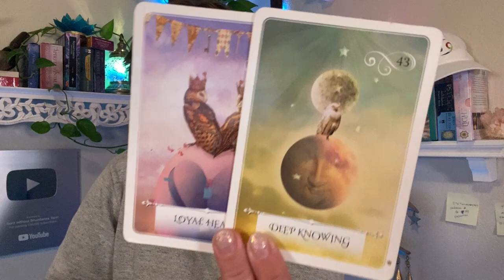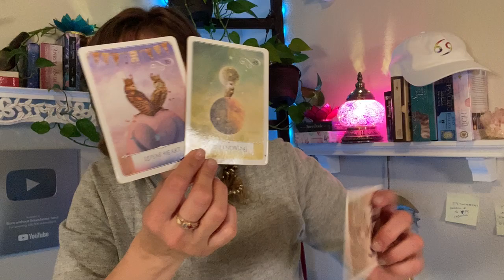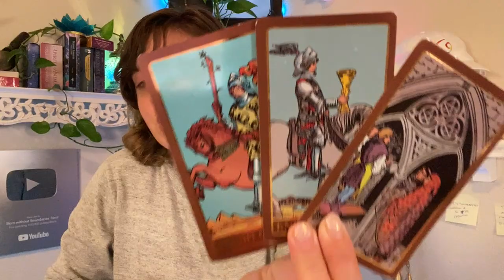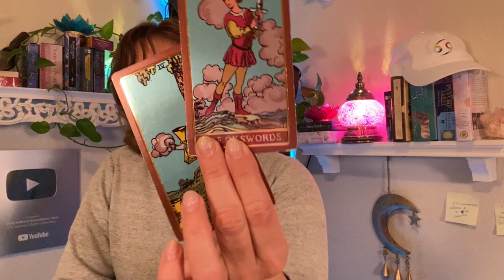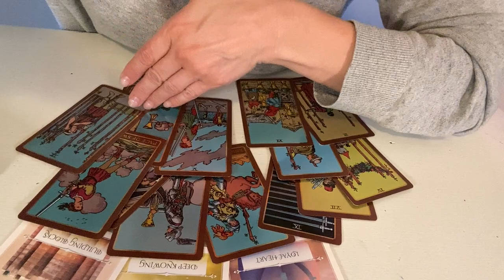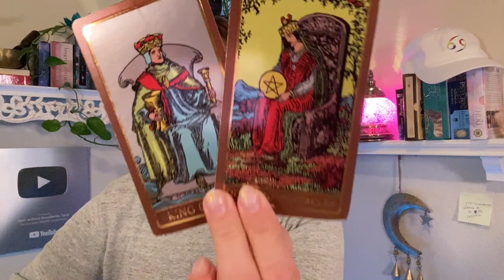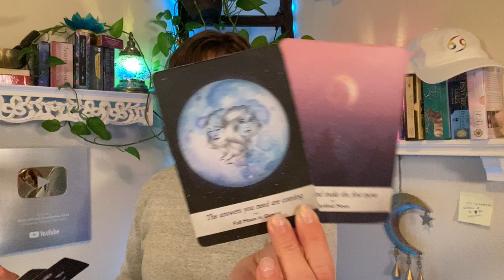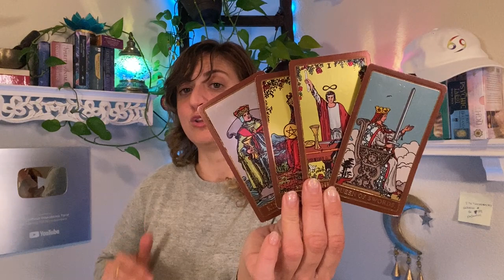♐️ SAGITTARIUS Tarot ♐️ LONG AWAITED MAESSAGE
Week Ahead Sagittarius Tarot - Weekly Oracle and tarot card reading from Born without Boundaries. Week Ahead Sagittarius Tarot Reading EXTENDED

FB: Born without Boundaries Tarot